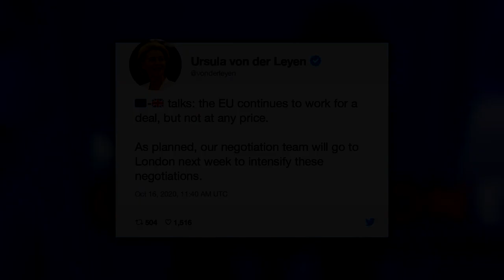UK and EU trade blame for failing Brexit talks | AFP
French President Emmanuel Macron takes a hardline stance over Brexit negotiations at an EU leaders' meeting this week as British Prime minister Boris Johnson responds after suggesting he would walk away from talks if no deal was reached at the summit.